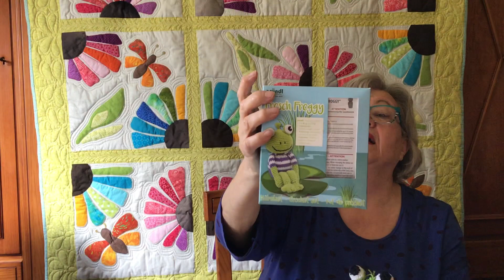Fortsetzung der Folge 7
In diesem Video befindet sich keinerlei bezahlte Werbung!